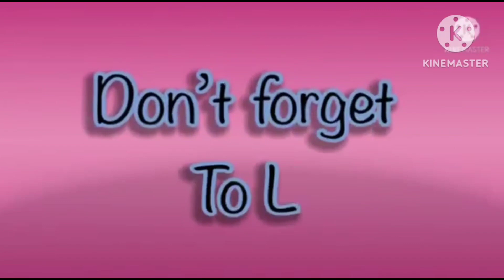hickory dickory docks | best fx effects | elephant scene | super simple song